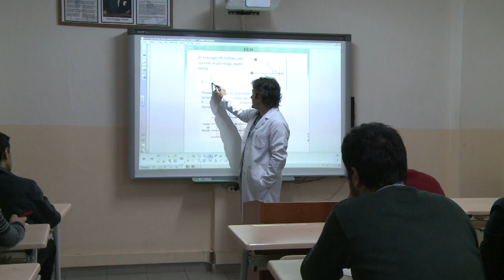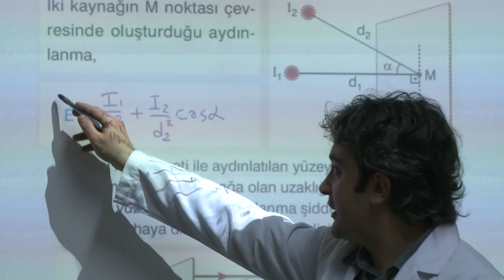Erdogan and Gulen: rivalry at the heart of Turkish politics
Turks will vote in key local elections on Sunday, after a campaign dominated by corruption allegations, and open warfare between the government and a seventy-three year old imam who was once its ally, Fetullah Gülen. Duration: 02:43